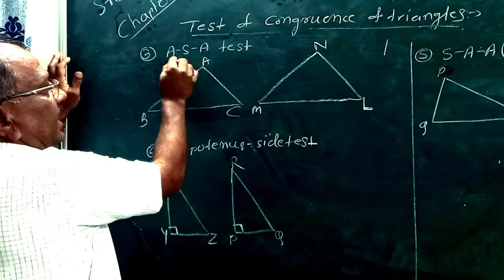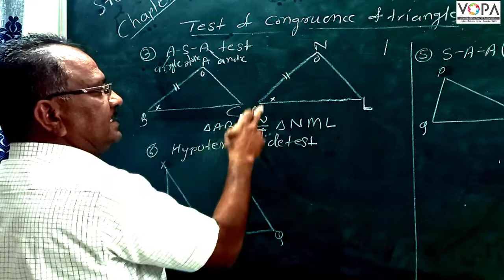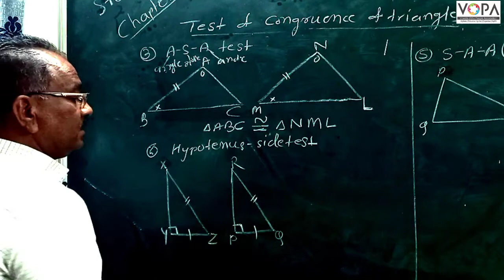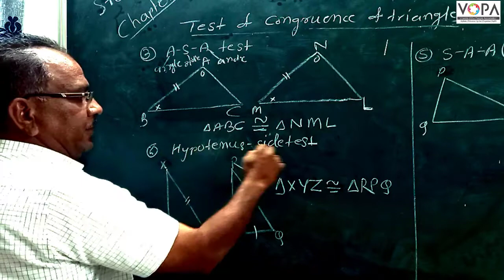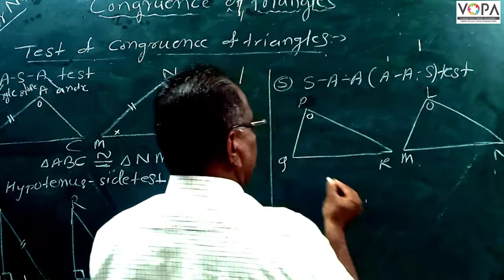8th | Maths | Congruence of Triangles | V4 |V-School